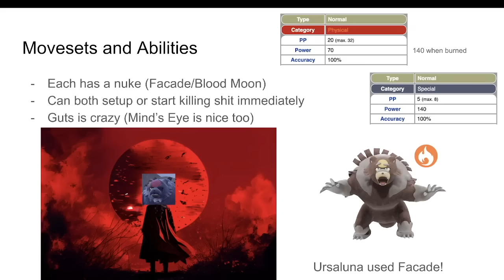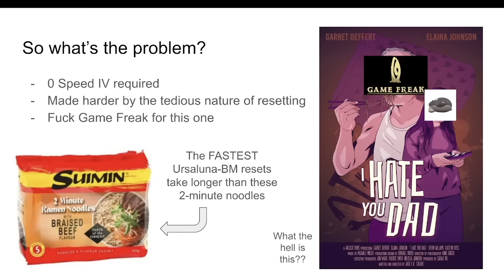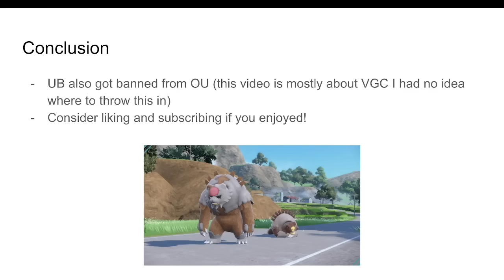A PowerPoint about Ursaluna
Ursaluna